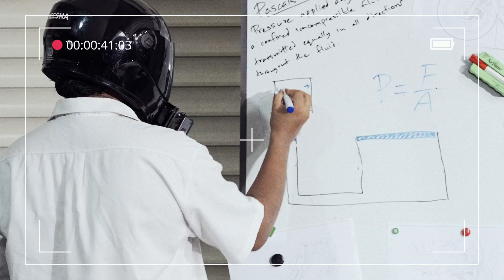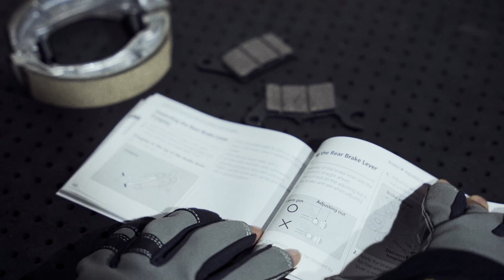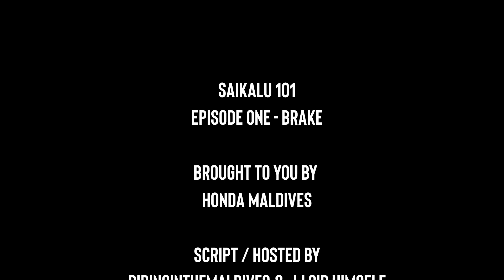SAIKALU 101 EPISODE 1 "BRAKE"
𝗦𝗔𝗜𝗞𝗔𝗟𝗨 𝟭𝟬𝟭 𝗘𝗣𝗜𝗦𝗢𝗗𝗘 𝟭 𝗔𝗛 𝗠𝗔𝗥𝗛𝗔𝗕𝗔𝗔!👋🏽
Saikalu 💯 condition ga bahattan beynumiyyaa saikaluge mauloomaathu ingun varah muhinmu!
Mi episode ga balaalaanee “Brakes” aa behey mauloomaathu thah 😁
Ithuru mauloomaathu hoadhumah ☎️ 33HONDA Hondamv Service Centre—Easy Service ah gulhaalaa!